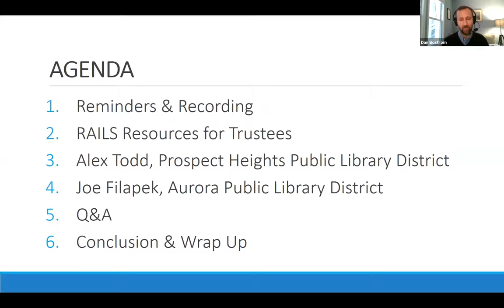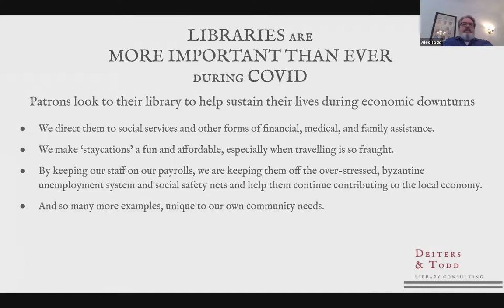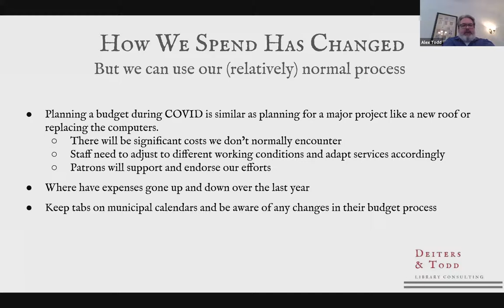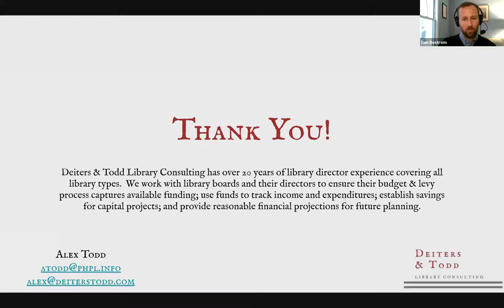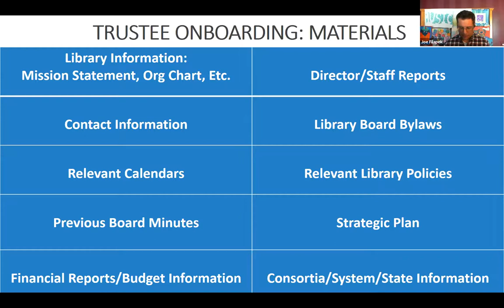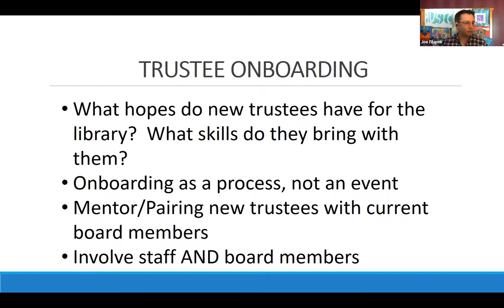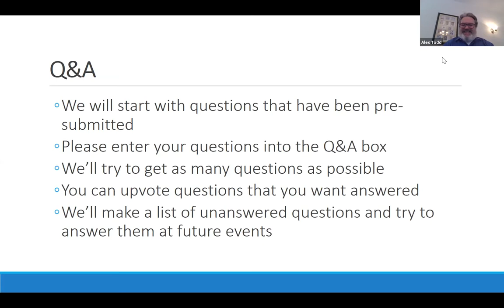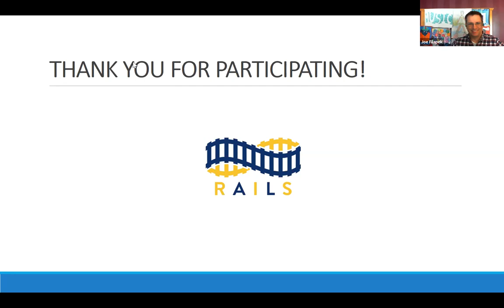RAILS Online Roundtable: Trustee Update 2021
Recorded on January 20, 2021. This event includes presentations by:

-Alex Todd, Executive Director, Prospect Heights Public Library District
-Joe Filapek, Trustee, Aurora Public Library District

For more information on RAILS resources for trustees (L2 login req)